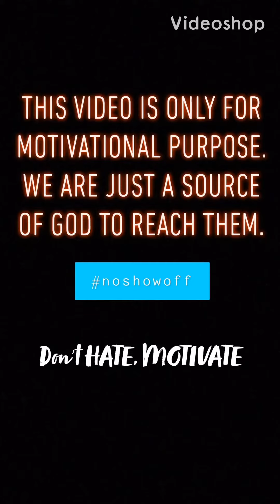MODI JI | DON’T HATE MOTIVATE | JANTA CURFEW | CORONA TIME | Help EVERYONE 2020 | COVID-19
This video is only for motivational purpose. We do not want to harm any ones feeling but we are here just to motivate you to do something for society. We look forward for your support for someone. Thanks